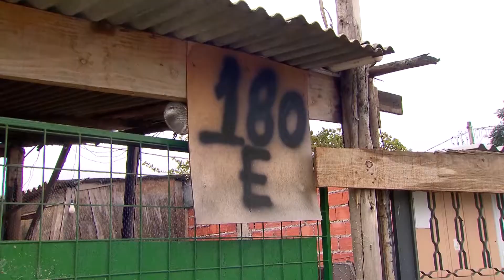Moradores sofrem com vazamento de esgoto e pedem solução